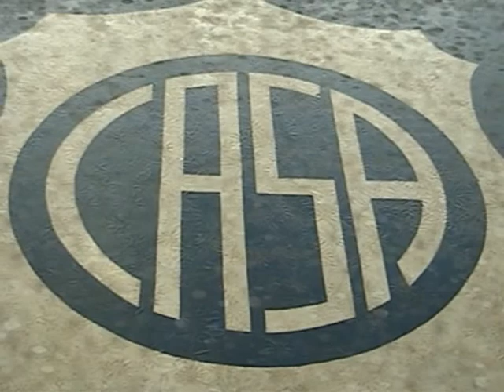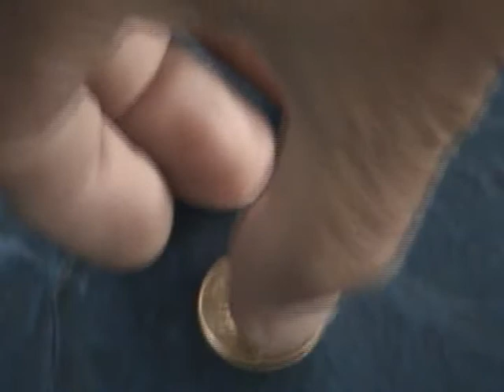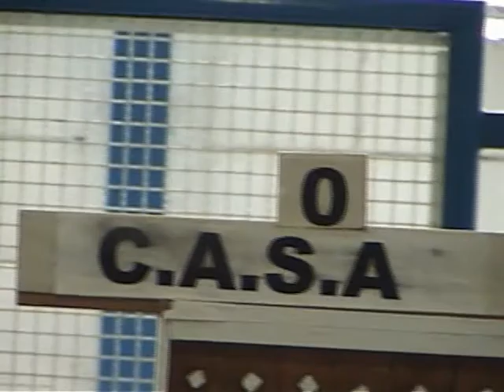Bocha CASA x SERC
Bocha realizado entre Santana de Parnaíba.Sp e Caieiras.SP em 2005.